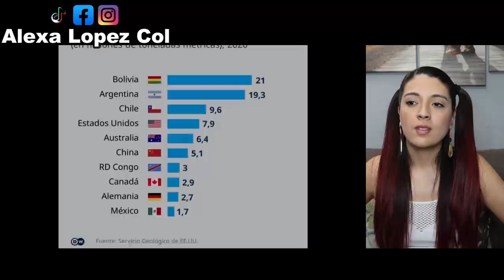ESTAS SON LAS 10 NACIONES MÁS RICAS Y PODEROSAS EN LITIO 2022 - COLOMBIANA REACCIONA!